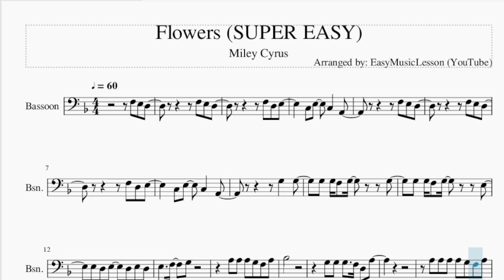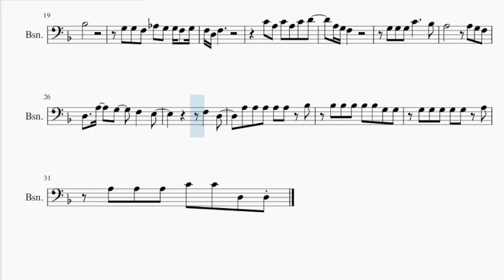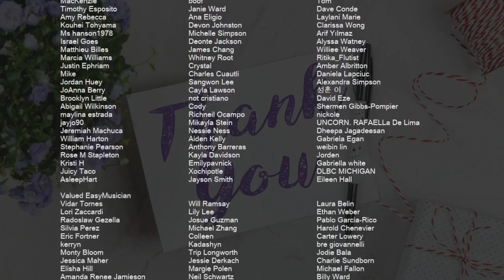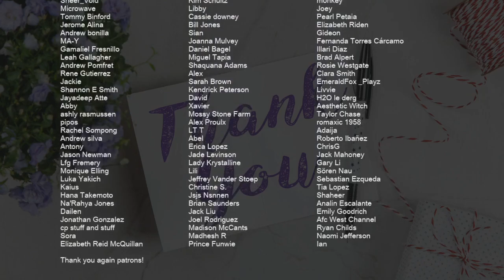SUPER EASY Bassoon Sheet Music: How to play Flowers by Miley Cyrus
Comment and let us know how the videos have helped you. It keeps us going! :)Here is a sheet music/tab video on the song Flowers (SUPER EASY) by Miley Cyrus on the bassoon. A bassoon sheet music arrangement which is transposed to notes that are easily played by bassoon, for the song Flowers (SUPER EASY) by Miley Cyrus.

EasyMusicLesson2 teaches you to play the your favorite instrument, through well-arranged sheet music so that you too can learn how to play Flowers (SUPER EASY) by Miley Cyrus on the bassoon as fast as you can. A bassoon sheet music with backing tracks to help your play the song better.

Chords of Bassoon arrangement:
D Min   D Min   G Min   G Min   C Maj   C Maj   F Maj   F Maj
D Min   D Min   G Min   G Min   A Maj   D Min   G Min   G Min
C Maj   C Maj   F Maj   C Maj   D Min   D Min   G Min   G Min
C Maj   C Maj   F Maj   F Maj   D Min   D Min   G Min   G Min
C Maj   C Maj   F Maj   F Maj   Bb Maj   A Maj   D Min   D Min
G Min   G Min   C Maj

Melody notes of Bassoon:
F3 E3 D3         F3 E3 D3
F3 D3 E3
C3 E3   C3   A2
G3   G3
G3 G3 F3 G3     G3
G3 G3 F3 G3     E3
A3 A3 A3 G3 F3 A3
Bb3
G3 G3 G3   F3 D3 A3
A3 A3 A3 A3 G3 F3 A3
Bb3
G3 G3 F3 Ab3 G3 G3 F3 G3
F3 D3 F3
C4 A3 C4 A3 C4 D4
A3 G3 F3
G3 G3 G3 C4     Bb3
A3       A3 G3 F3
D3   A3   G3   F3   E3
F3   D3
A3 A3 A3 A3 A3 Bb3
Bb3 Bb3 Bb3 Bb3 Bb3 G3 G3
G3 G3 G3 G3 G3 A3
A3 A3 A3 C4 C4 D3 D3